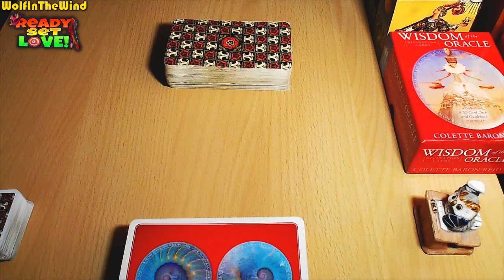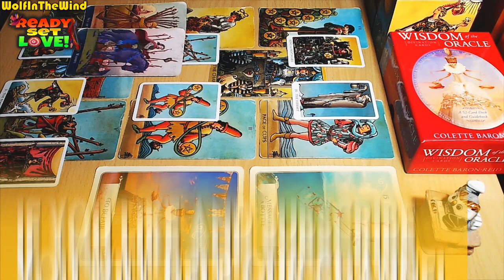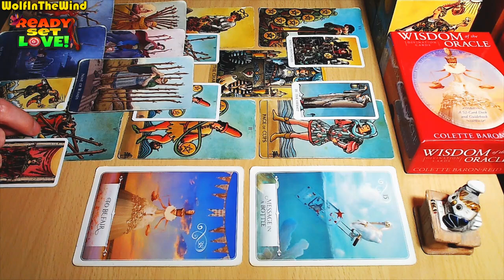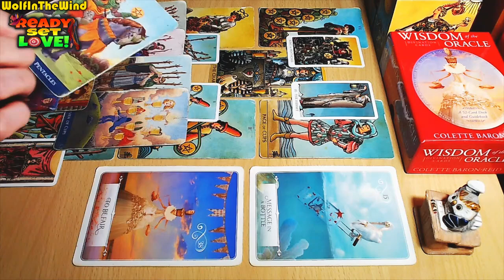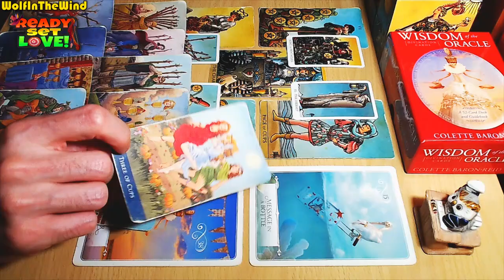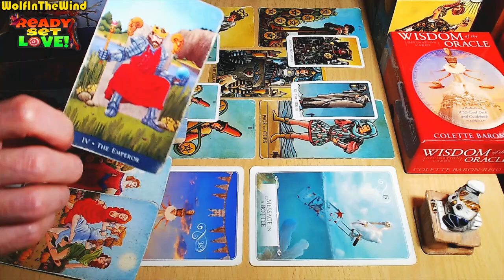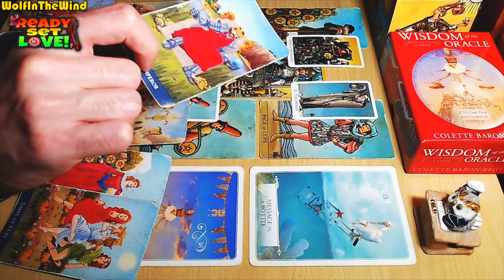LEO TAROT ♌ THEY SHOULD MOVE ON FROM YOU! | OCTOBER 2024 TAROT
Hello Leo, this is a Love Tarot Reading for the old and new friends of our channel with Leo Sun, Moon, Rising and Venus in their chart. In this tarot reading we take a look at the energies for you, the person you're dealing with and a potential progression for the connection. Whenever you watch this tarot reading take what resonates and leave what doesn't.

- WITW